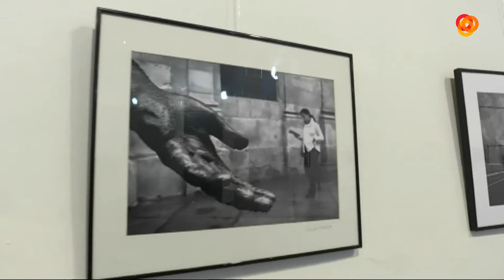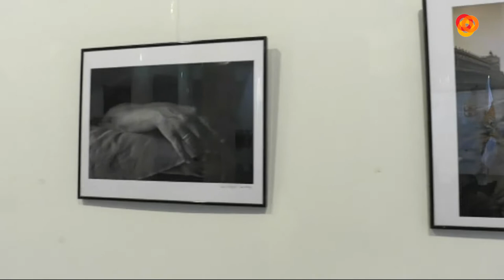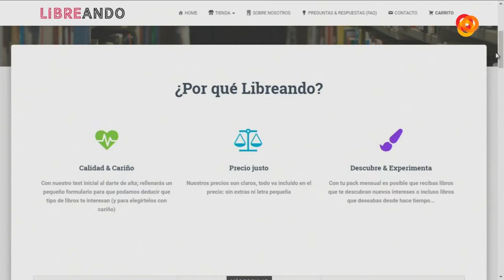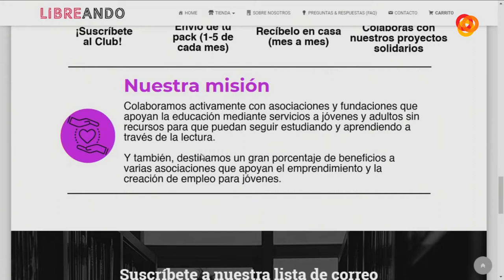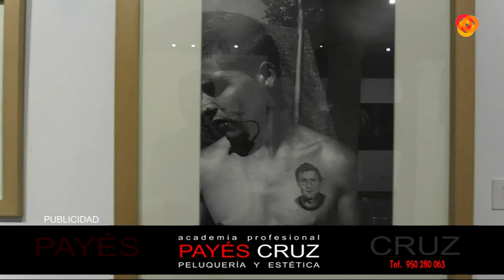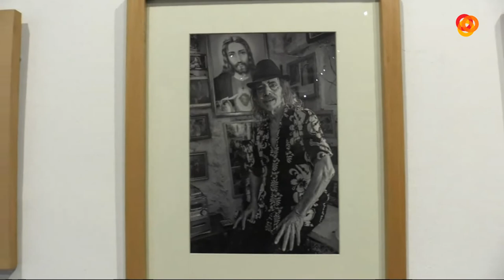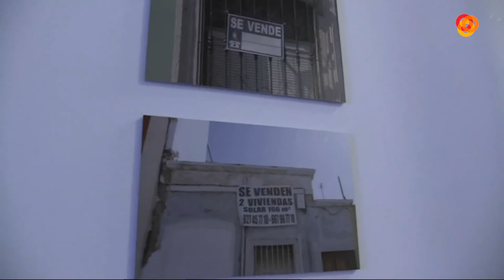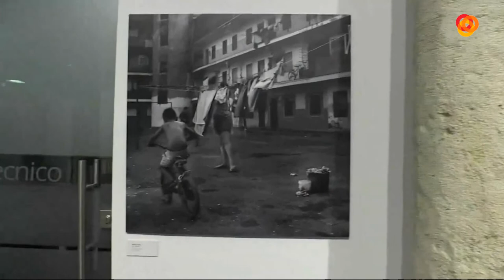Abierto al Atardecer 1/3 (29/10/18)